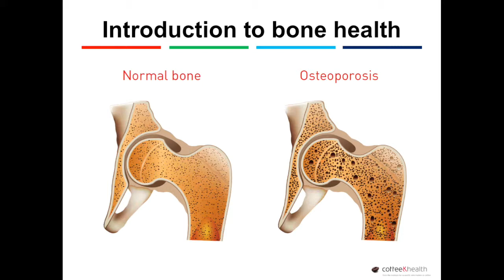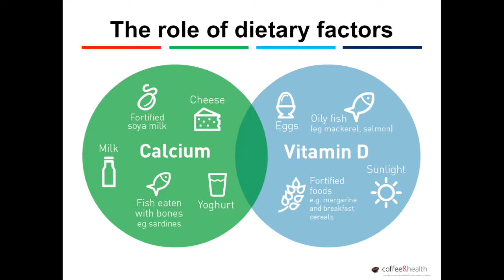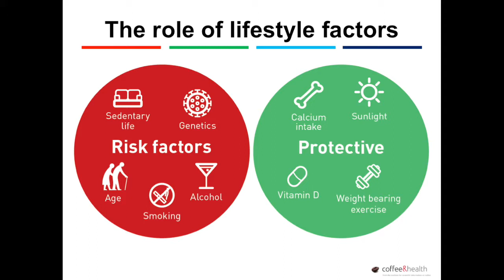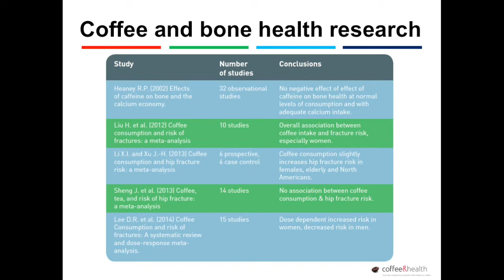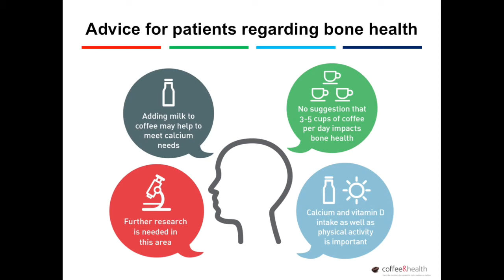Ask the Expert - Coffee and Bone Health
Professor René Rizzoli, Honorary Professor at the University of Geneva’s Department of Internal Medicines Specialties, joins Dr Trisha Macnair, hospital physician and health journalist, to discuss commonly asked questions and existing research on coffee consumption and bone health.

More information on the relationship between coffee consumption and bone health can be found on our website coffeeandhealth.org